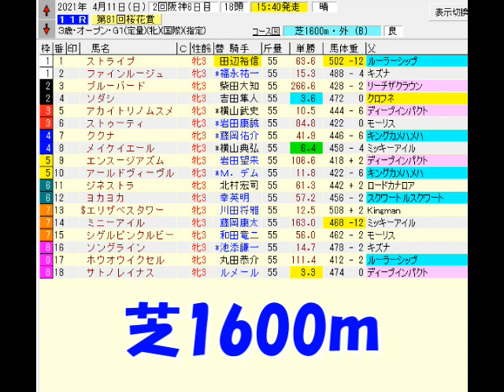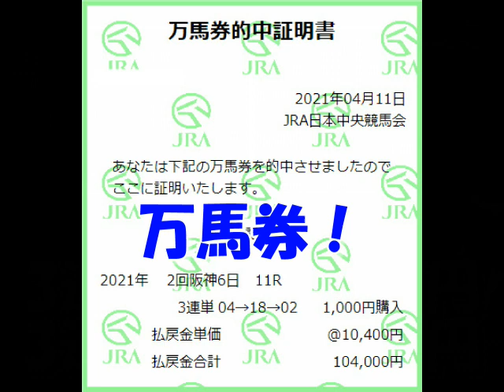【競馬】泰河の勝負馬券 桜花賞２０２１ １０万円勝負編 【実践】３連複と３連単勝負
泰河、競馬　動画をご視聴頂きありがとうございます。
泰河の勝負馬券　G1編　３連複と３連単で勝負しました。